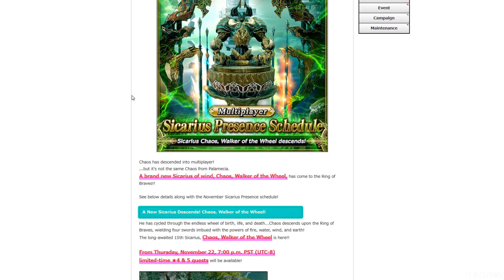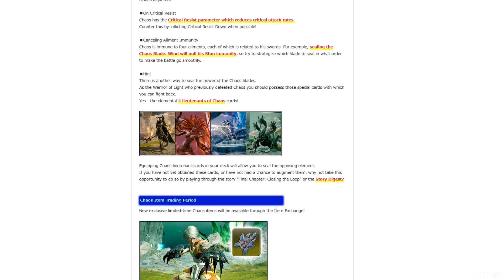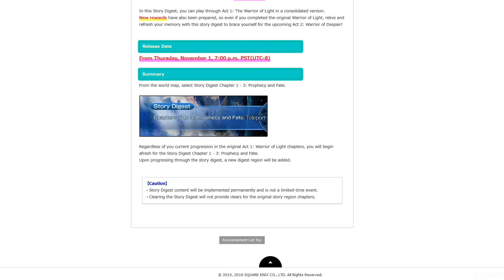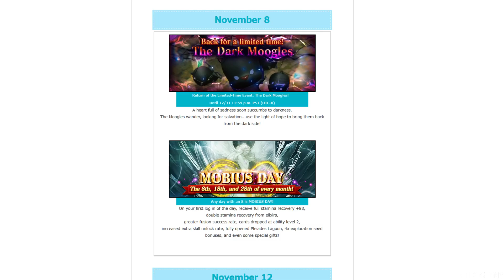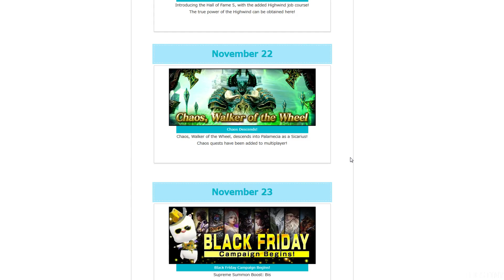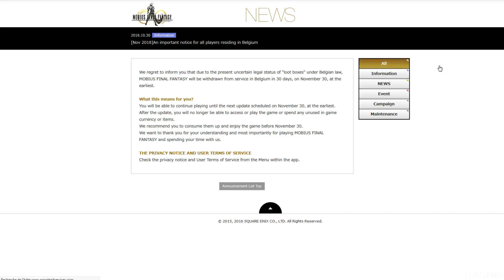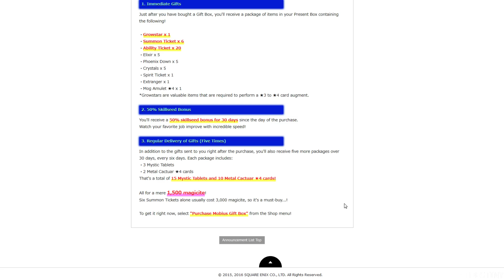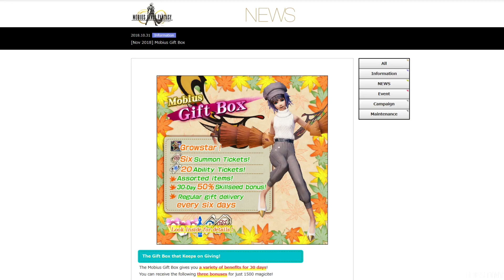Mobius Final Fantasy : calendrier novembre 2018 et news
Je vous retrouve dans cette vidéo parlant des news et du calendrier du mois de novembre.